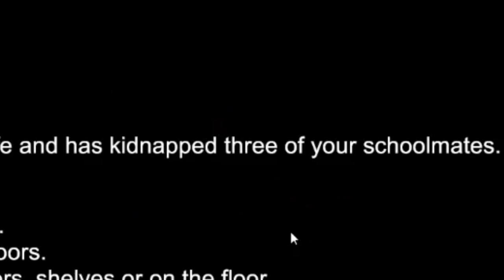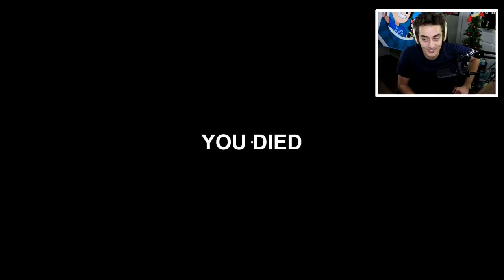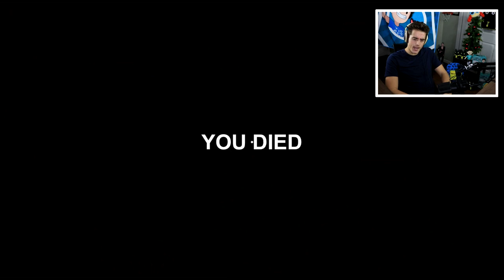EATEN BY A BUNNY - SUGAR: The Evil Rabbit (Horror Game)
Check out the game here!